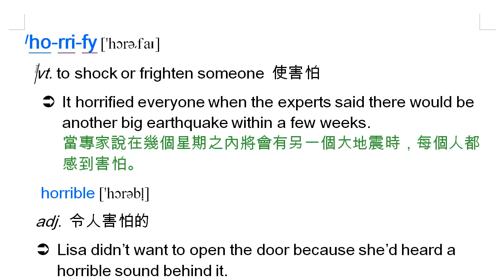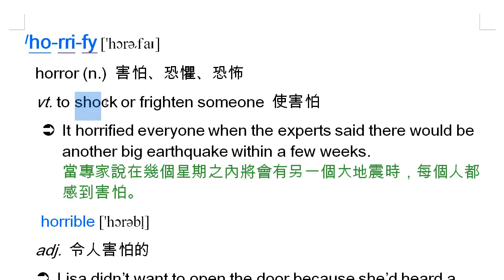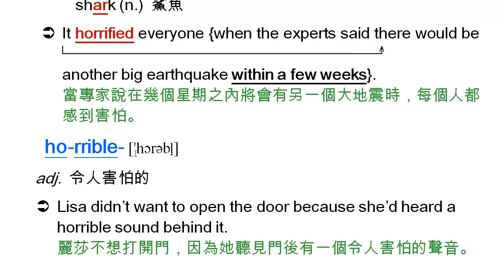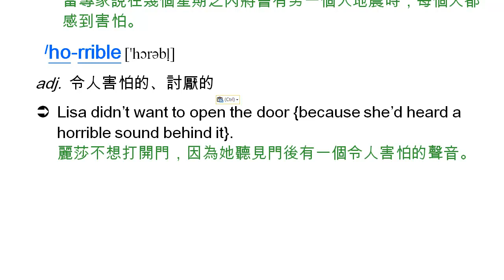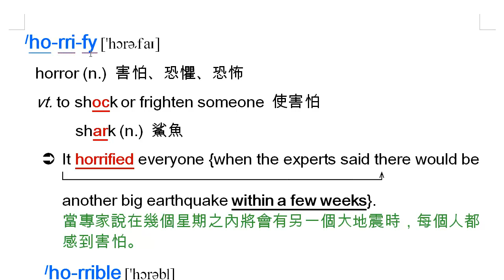horrify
horrify, 使害怕, horrible, horrified, horror